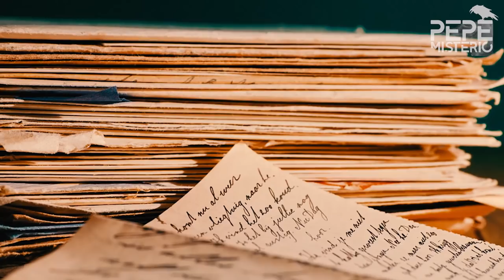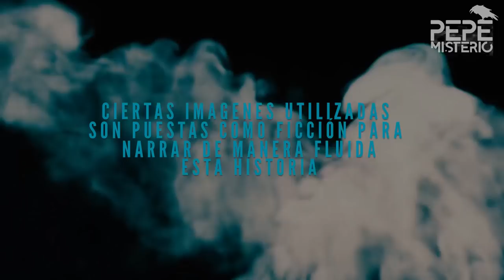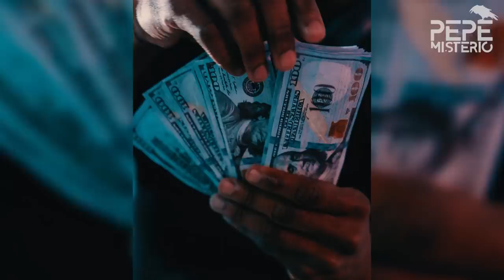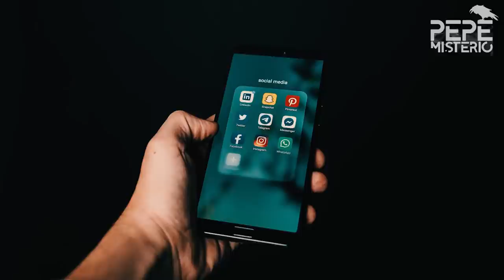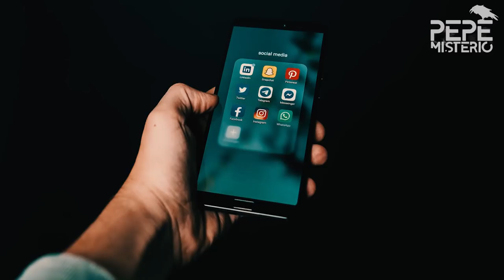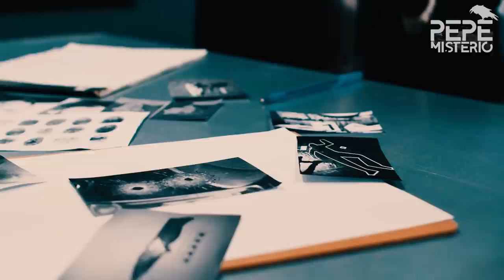Miriam RODRIGUEZ - San Fernando MEXICO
Miriam Elizabeth Rodríguez Martínez fue una activista de derechos humanos mexicana. Se convirtió en una de los muchos "padres de niños desaparecidos", después de que su hija fuera secuestrada.